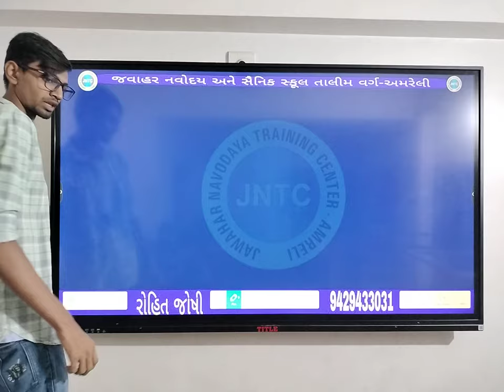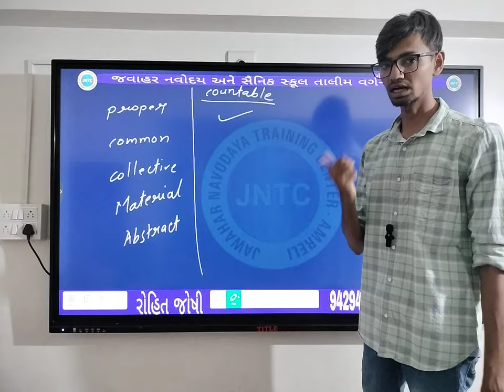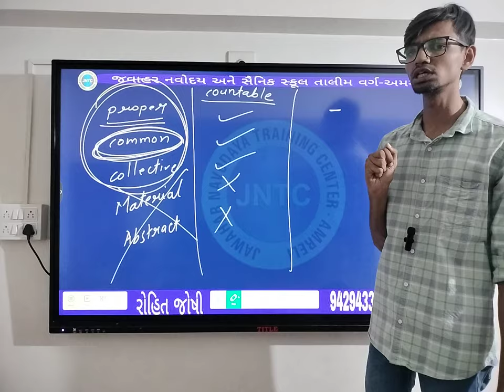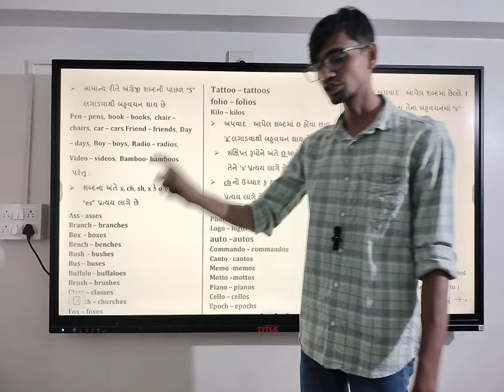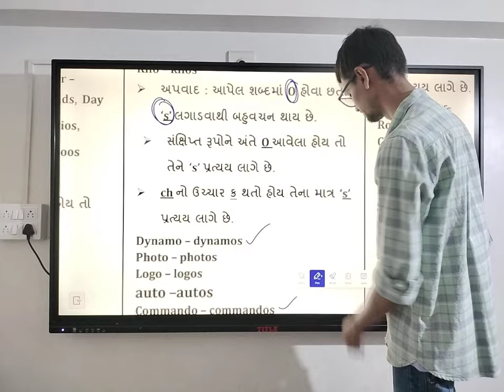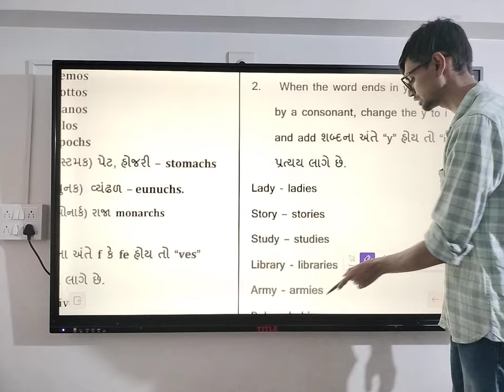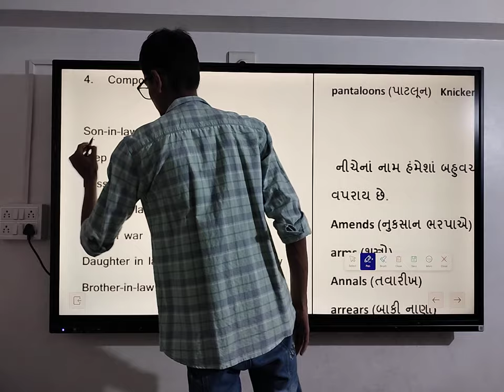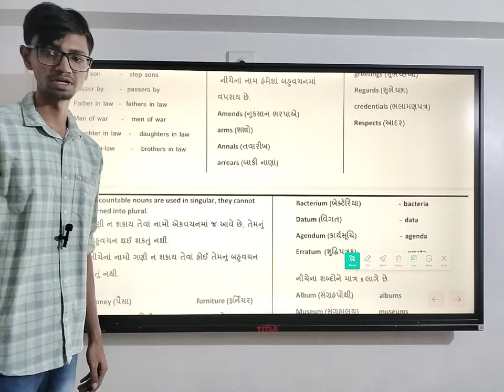class 8 Jawahar Navodaya & Sainik School Talim Varg Amreli English Noun Singular plural part 1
This is the very first lecture over the topic of singular plural.